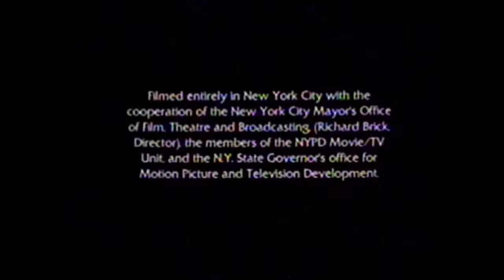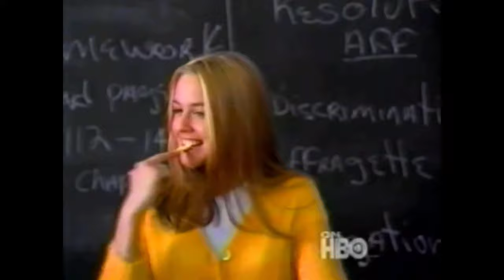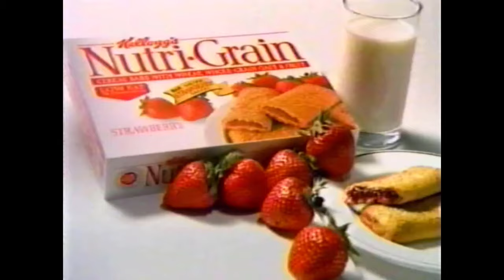1990s TV Commercials - 90s Commercial Compilation #17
Random mix of television commercials aired between 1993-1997 on Fox, NBC, and ABC.
Contains:
1- Sonic & Knuckles - Sega Genesis
2- 1-800-CALL-ATT
3- Jurassic Park VHS
4- Milk
5- Domino's Pizza
6- Married with Children promo
7- Hardball Promo - with Joe Rogan
8- Little Caesars pizza - Nerf Toys
9- ABC bumper
10- Fruitopia
11- Little Giants TV Spot - Rick Moranis, Ed O'neill
12- Fox Sunday Night with John Madden
13- Mitsubishi Eclipse
14- Melrose Place promo
15- Party of Five promo
16- Roseanne: An Unauthorized Biography promo
17- The George Carlin Show promo
18- Big Chuck & Little John - Universal Studios Halloween Horror Nights
19- The Mossman Movie Show promo
20- Newscenter 8 Promo
22- Beverly Hills 90210 promo
23- X-Files promo
24- Pizza Hut
25- Maxwell House Cappuccino
26- Home Improvement promo
27- Thunder Alley/All American Girl promo
28- MTV with Bob Ross
29- The Tonight Show with Jay Leno promo
30- Wal Mart
31- Donahue promo
32- Beverly Hills 90210 promo
33- Party of Five promo
34- Taco Bell - Star Wars Trilogy Feel the Force
35- Energizer bunny
36- US Satellite Broadcasting
37- Melrose Place promo
38- When Animals Attack III promo
39- 5 Eyewitness News promo
40- Radio Shack
41- Mercury Grand Marquis
42- Rosewood TV spot
43- MCI
44- Cool Runnings promo - John Candy
45- Circuit City
46- Anti-Mike DeWine ad
47- Gillette Clear Stick
48- Pontiac Grand Prix Widetrack
49- Nutri-Grain bars
50- Melrose Place promo